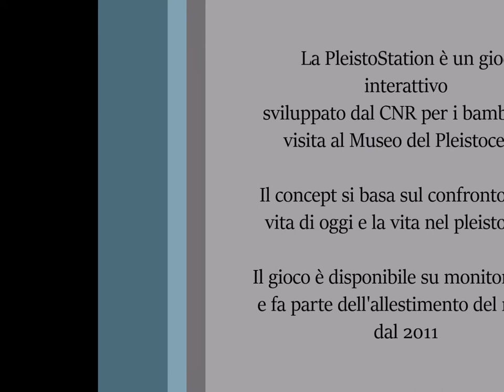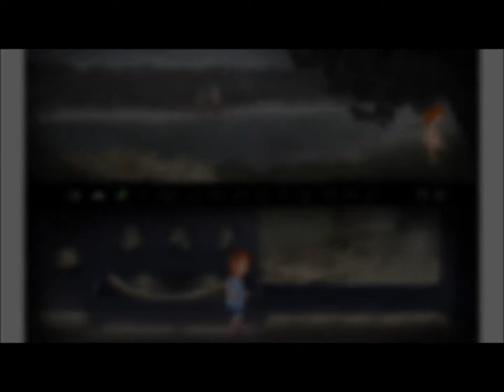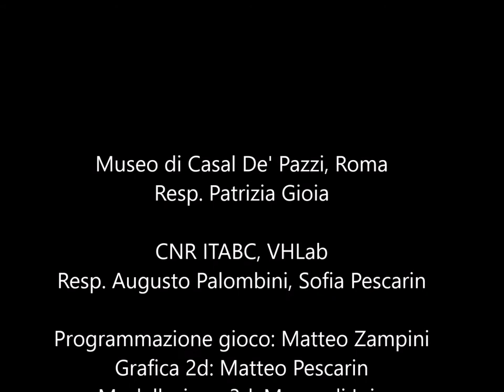Pleistostation a serious game for Casal De' Pazzi museum (Rome)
at the pleistocene museum in Casal De' Pazzi (Rome, Italy) a serious game has been developed for children between 5 and 12 years old. Students could find out how was life during the Pleistocene (tha's why the name of the game is Pleisto.station) period, comparing it with their life today.